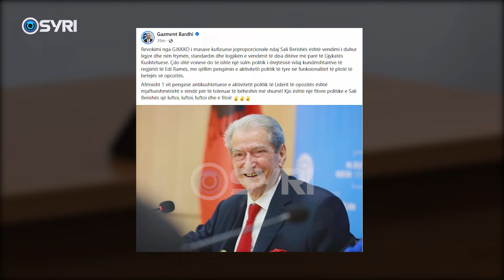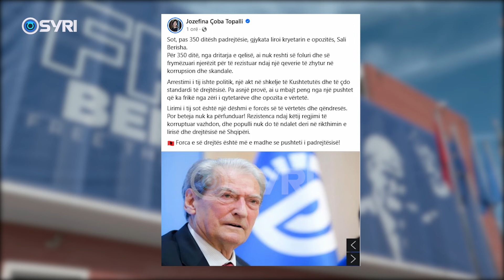Lirimi i Berishës, PD përshëndet vendimin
Vendimi i gjyqtares Fjorela Davidhi për lirimin e liderit të opozitës Sali Berisha shkaktoi reagime të shumta në rradhët e demokratëve.  Kreu i grupit parlamentar të, PD  Gazmend Bardhi  deklaori se Revokimi nga GJKKKO i masave kufizuese ndaj Sali Berishës është vendimi i duhur ligjor, ndërsa thekson se  afro 1 vit pengesë antikushtetuese e aktivitetit politik të Liderit të opozitës është mjaftueshmërisht e rëndë, duke shtuar Kjo është një fitore politike e Sali Berishës që luftoi, luftoi, luftoi dhe e fitojë. Edhe nënkryetarët e PD, Luciano Boci, Oerd Bylykbashi dhe Agron Gjekmarkaj, përshëndetën vendimarrjen për heqjen e masave ndaj Berishës. Boci shkruan se  Zoti dhe e drejta e tij fitoi dhe se PD kalon tani në një stad të ri. Gjekmarkaj shkruan  se fitorja e Trump në Amerikë vjen edhe në Shqipëri, ndërsa Bylykbashi ironizon duke theksur se u desh 1 vit që gjykata të kuptojë se arrestimi i Berishës ishte antikushtetues,  mdersa thekson se vendimi vjen pas presionit të Strasburgut. Në të njëjtën linjë janë shprehur edhe deputetët Tritan Shehu, Luan Baci,  të cilët deklarojnë se se me Berishën e lirë do të cmontohet përfundimisht regjimi. Një reagim ka bërë edhe Drejtuesja politike e PD për diasporën, Jozefina Topalli, e cila shkruan se forca e së drejtës është më e madhe se pushteti i padrejtësisë, ndërsa thekson se lirimi i Berishës është frymëzim për të vijiuat betejën ndaj qeverisë. Ndërkojë, drejtuesi politik për Tiranën Belind Këllici përshëndeti deklaroi se pas këtij vendimi farasa ra,  ndërsa   thuajse të gjithë deputetët, përfaqësues dhe eksonentë të lartë të PD e opozitës, përshëndetën lirimin e  Berishës.